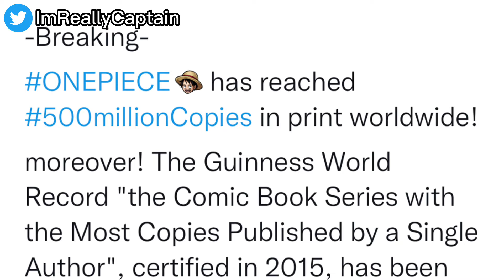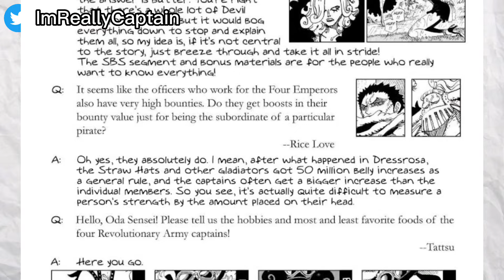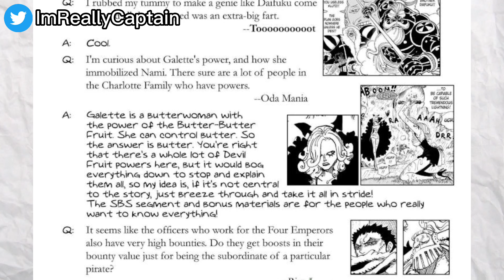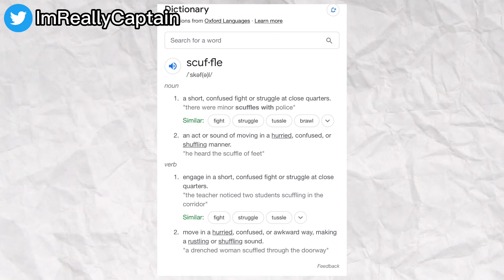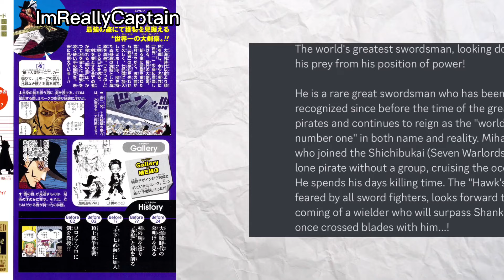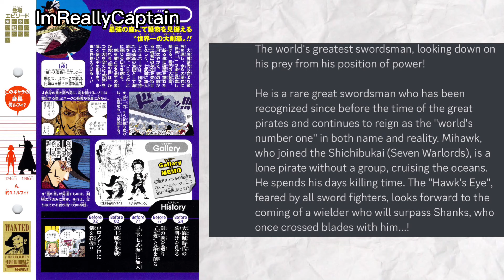Shanks VS Mihawk Is Completely One-Sided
In this video I talk about one of the most debated One Piece topics, Shanks vs Mihawk. This is gonna be a interesting video.